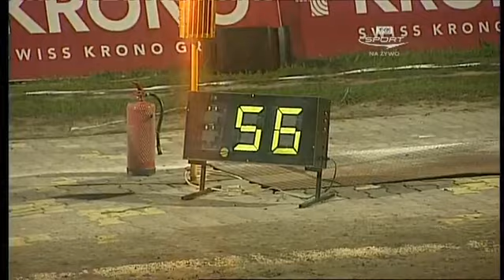2.10 2011 - Finał Play Off - Falubaz Zielona Góra - Unia Leszno - bieg 15